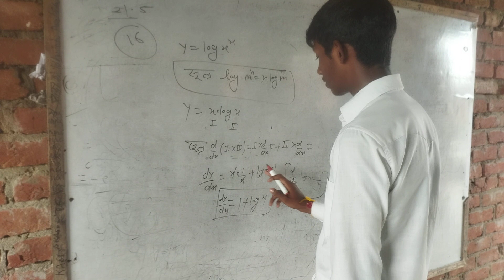कृपया इस चैनल को सब्सक्राइब करें बेस्ट 👍💯👌गणित कक्षा 11एनसीईआरटी समाधान